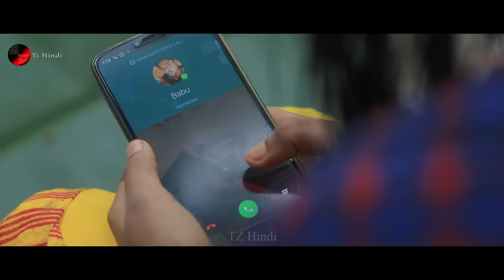Saanson Ka Chalna Tham Sa Gaya | Sad Romantic Love Story | Valentine Day Special | TZ Hindi Official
Saanson Ka Chalna Tham Sa Gaya | Sad Romantic Love Story | Valentine Day Special 2020

Cast: Jeet, Tiyasha, Misti, Choto, Jayanta, Lopamudra & Shreya
DOP: Samir Biswas, Sujay Debnath
Edit:  Sushobhan Halder (Pappu)
Makeup: Sruti
Special Thanks To: Mrs. Pampa Adhikary, Sangeeta, Moni,  Mr. tirthankar Maitra & Sonai

Song : Saanson Ka Chalna Tham Sa Gaya
Artist: Raktim Chowdhury & Ashis Kumar
Lyrics : Karan Singh
Composer : Karan Singh
Recording Studio : Tune Master (Lalu)
Audio Label : TZ Hindi